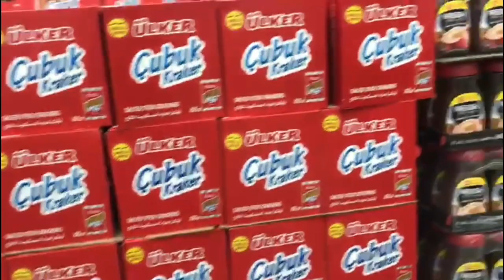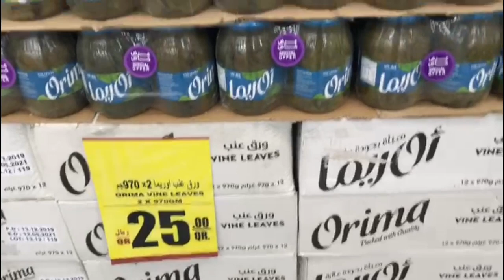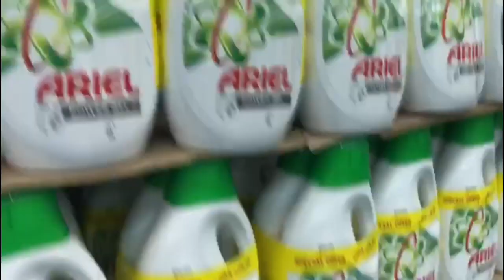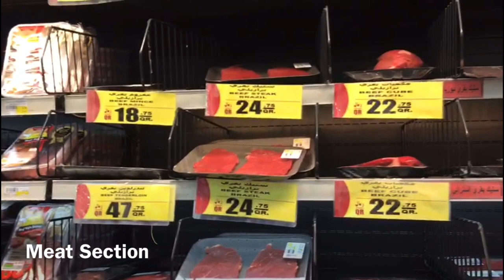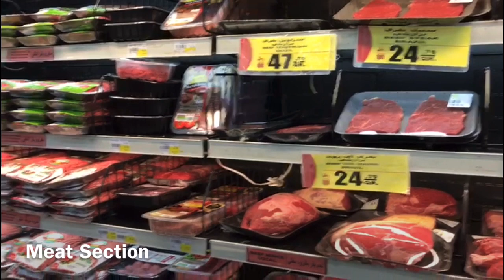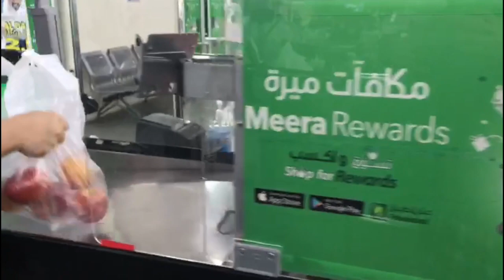Almeera Supermarket On Promotion || Doha Qatar